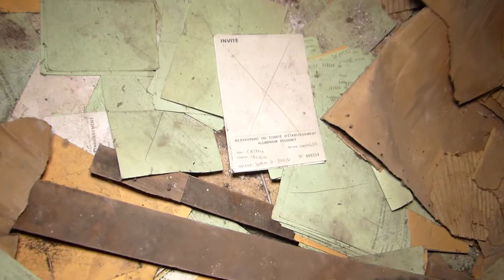ATMOSPHERE 6 Chateau Fracas RUREX/URBEX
Un chateau à l'agonie . Dernier sursaut avant extinction !!!